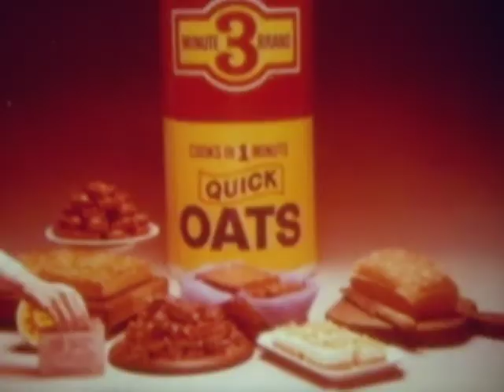vintage tv commercials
TV commercials, probably early 60s, cannot confirm.  From the library of KZTV 10 in Corpus Christi, Texas